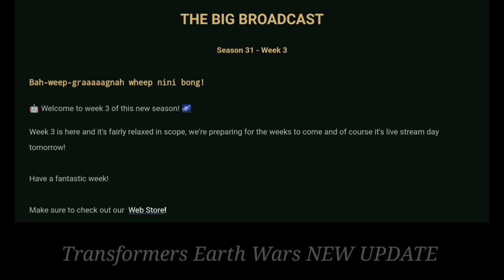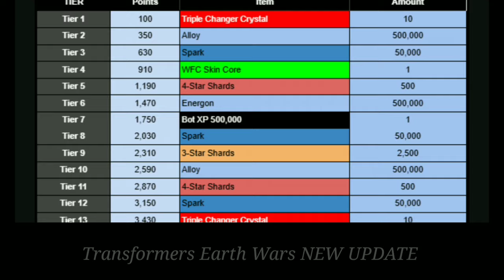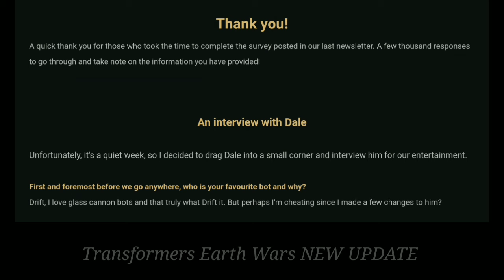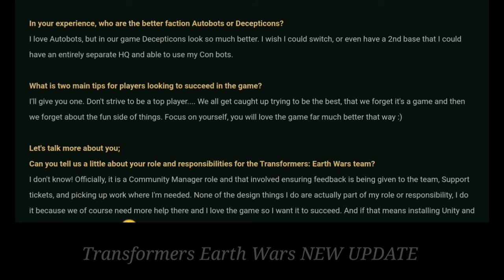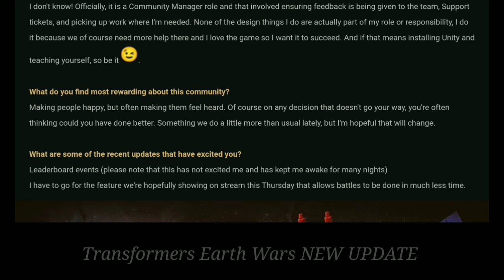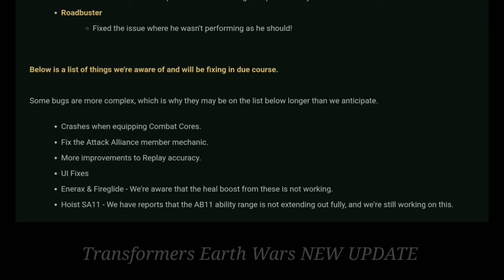Transformers NEW UPDATE - THE BIG BROADCAST